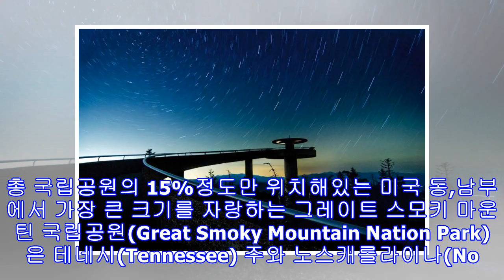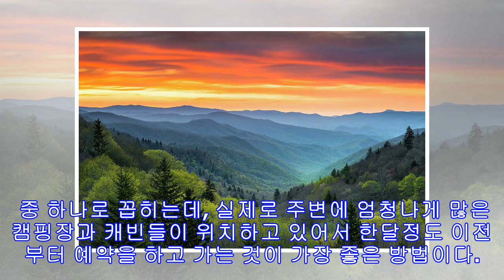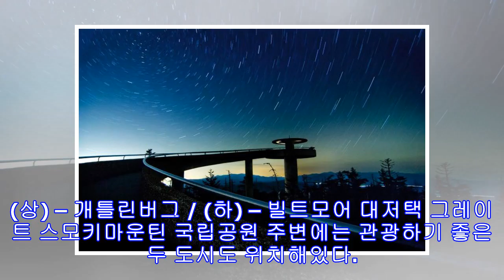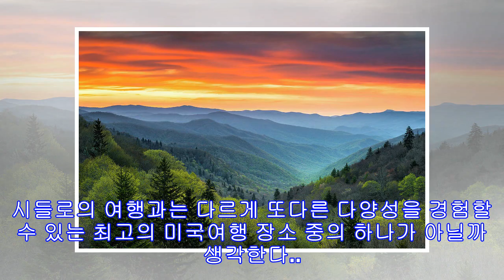미국 동남부 최대의 국립공원, 그레이트 스모키 마운틴 국립공원.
넓고 넓은 미국에는 정부에서 지정한 총 58개의 국립공원이 존재한다. 대부분의 미국 국립공원들은 서부와 본토가 아닌 곳에 위치하고 있으며 이제껏 보지못한 자연을 감상할 수 있는 것으로 유명하지만, 생각보다 미국 동부에서는 타 지역들만큼 대자연을 구경하기가 쉽지 않다. 총 국립공원의 15%정도만 위치해있는 미국 동,남부에서 가장 큰 크기를 자랑하는 그레이트 스모키 마운틴 국립공원(Great Smoky Mountain Nation Park)은 테네시(Tennessee) 주와 노스캐롤라이나(North Carolina) 주의 경계에 위치해있는 애팔래치안(Appalachian) 산맥의 자락이다. 연간 1,000만명 이상의 관광객이 방문하고 있으며, 미국 국립공원 중 한 해 최대 방문객 수를 자랑하고 있는 관광명소이다...